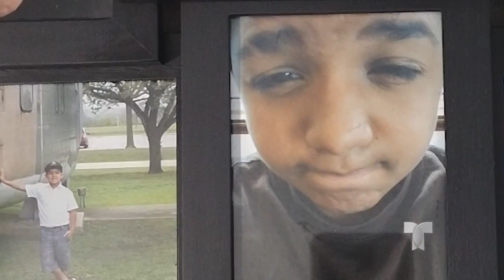Madre hispana esperaba a su hijo para ir de pesca pero el niño de 13 años muere en carreras ilegales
Comcast/ Xfinity: 18 (SD), 503 (SD), 797 (HD) and 1047 (HD)
AT&T UVerse: 18 (SD & HD)
Charter: 24 (SD) & 716 (HD)
Dish Network: 18 (SD & HD)
YouTubeTV: 18 (SD & HD)
GoogleFiber: 18 (SD & HD)